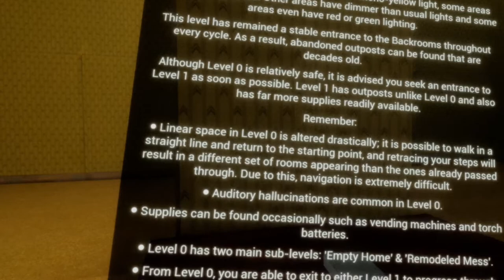The Backrooms: Mass Extinction - Alpha 1.2 Longplay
Sorry about the lag spikes, it's from me scratching my nose and making my headset pause by accident lol

Credits to Kane Pixels and Jared Pike for environment references!